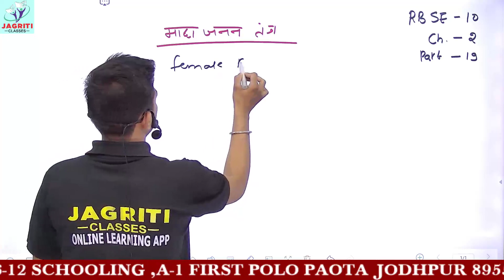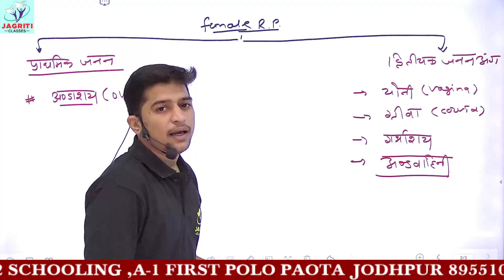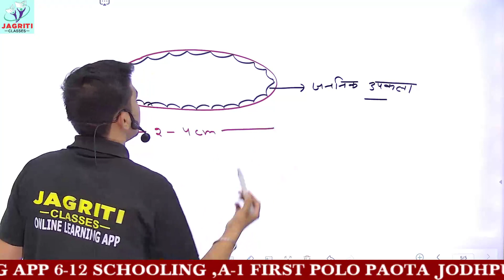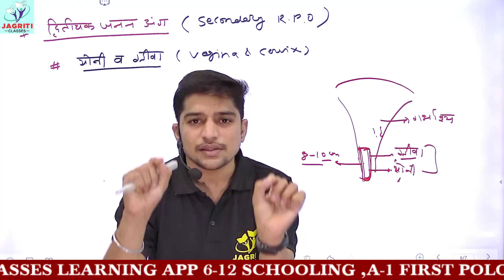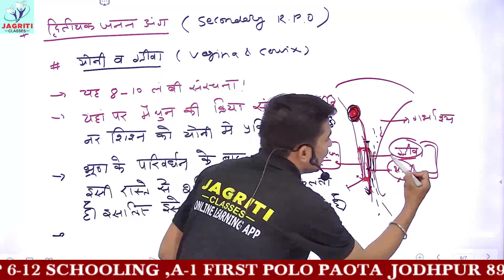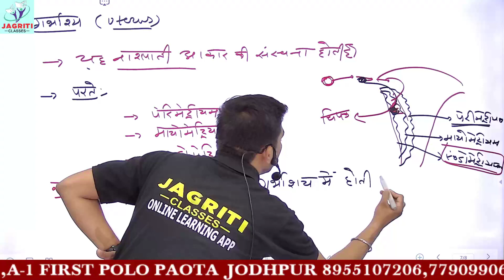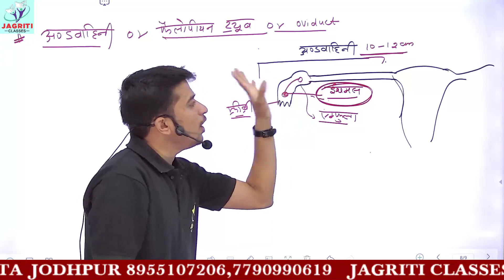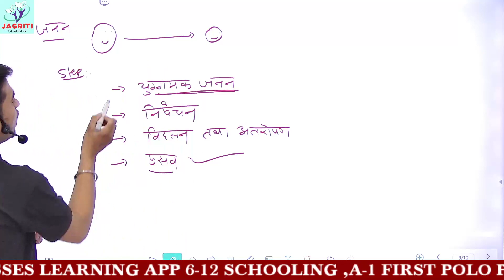RBSE | CLASS-10 | SCIENCE | अध्याय-2 | मानव तंत्र | PART-20